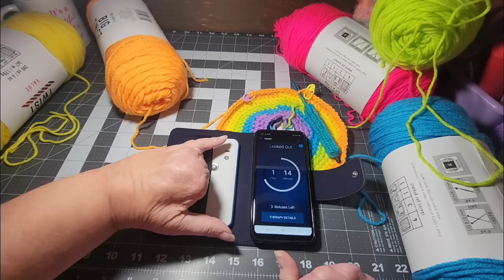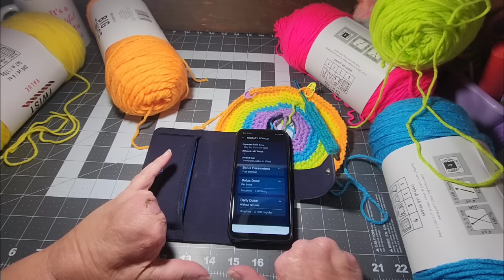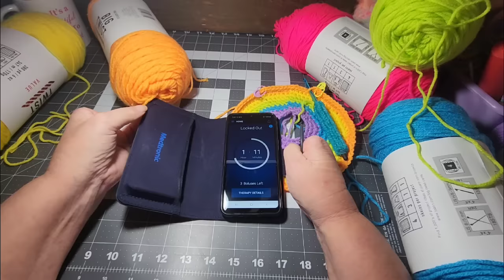Colorful Saturday Crochet And Chit-Chat 🌟 Doctor Trip * Crochet With Me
Peteena’s Amazon Wish list:

Pop It Row Counter:

*Fahlo Animal Tracking Bracelet:
LLAMAMAMA20

FUN ROW COUNTER:

Happy Mail:
Kayla Miller
429 Bud Smith Road

My ETSY - Loom Knit Patterns: